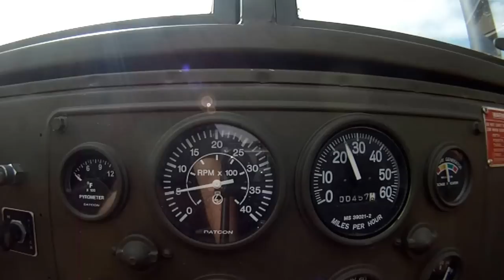Commuting in a Detroit Diesel Powered M37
I decided to trade in my '99 Ford Ranger for a week and commute to work in a 1951 Dodge M37 that my Dad and I rebuilt. It was both quite loud and quite fun.